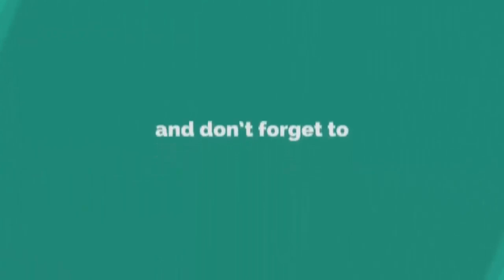এই পৃথিবীর মানুষ গুলোর বড়ই কঠিন মন । Ei Prithibir Manush Gulor Boroi Kothin Mon । ইসলামিক সংগীত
꧁꧂▫▫ পানকৌড়ি মিডিয়া ▫▫꧁꧂

#২০২৩ সালের​​​​​​​​​​​​ ওয়াজ
ইসলামিক​​​​​​​​​​​​ ভিডিও
🎼হামদ 🎼
Bangla Islamic song 2023 By
পানকৌড়ি​​​​​​​​​​ মিডিয়া
🔹✔কোন টাইপের ভিডিও🔹
১:- কুরআন তিলাওয়াত
২:- ইসলামীক সংগীত ✔

▶️✅ Lecturer:
▶️✅ Directed by : জুলফিকার আলী
▶️✅ Produced:  পানকৌড়ি শিল্পী গোষ্ঠী
▶️✅ Record Label: পানকৌড়ি স্টেডিও

...🙏🌼একটি অনুরোধঃ-🌼🙏.

.⚠️সতর্ক বানিঃ-⚠️.

থাকবেন।